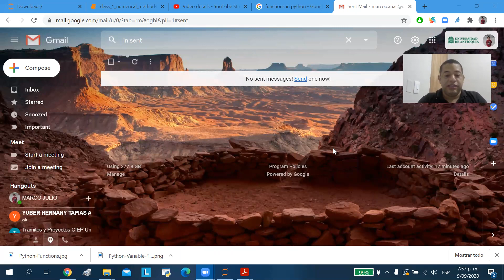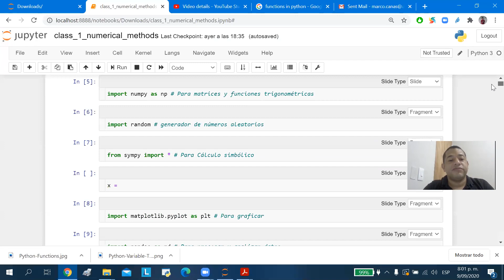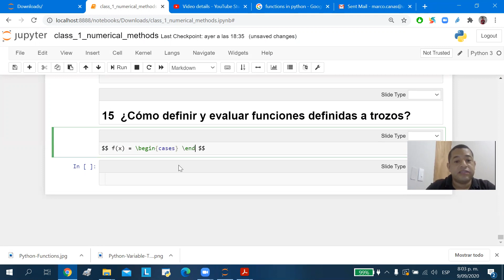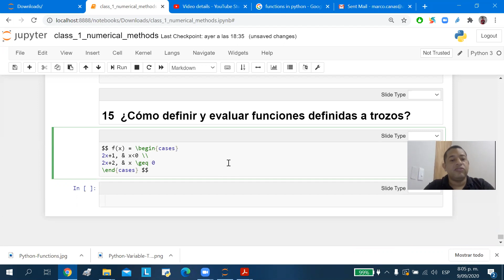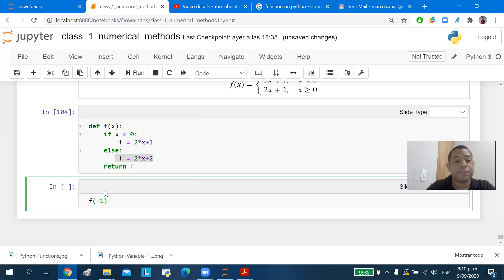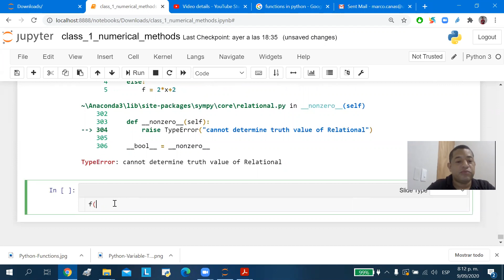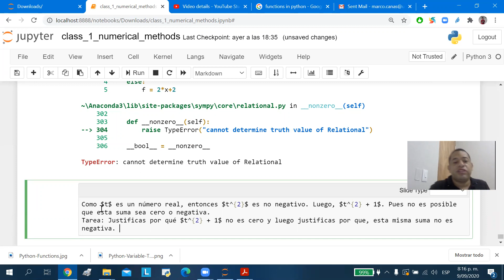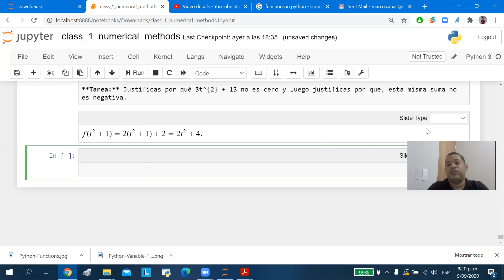Edición, definición y evaluación de funciones definidas a trozos en cuadernos Jupyter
Se presenta la forma de edición de funciones definidas por partes en las líneas de texto de los cuadernos Jupyter utilizando el entorno cases.
Se presenta también la forma para definir estas funciones en líneas de código y con el ciclo condicional.
Y se finaliza evaluando en cuatro puntos a esta función.